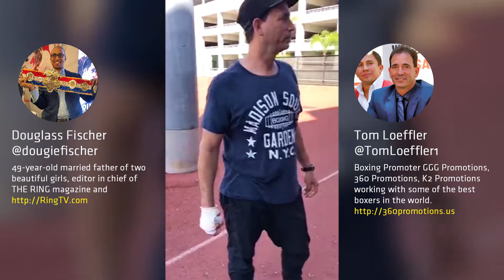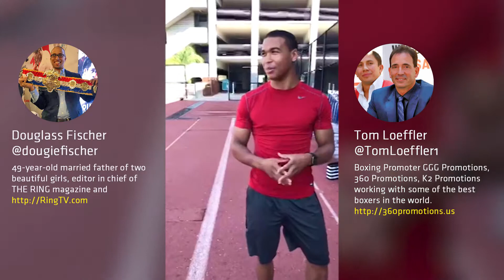Track Boxing Talk #53 feat. Brian Ceballo - Artorias Boxing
TrackTalk with Coach Dave, producer and Mad Translator @adoublezi and special guest @BrianCeballo

Coach Dave and JP